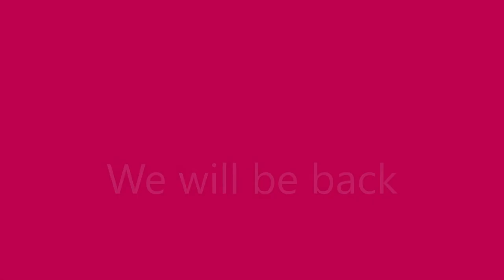The UK Will Return To The EU